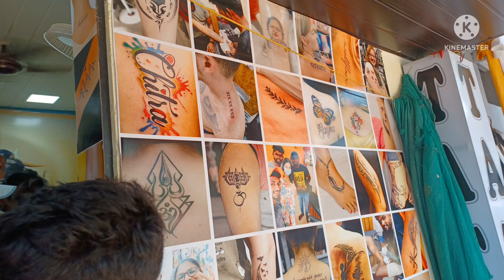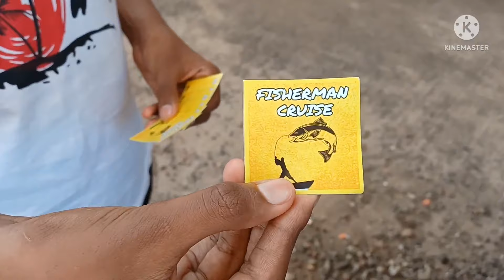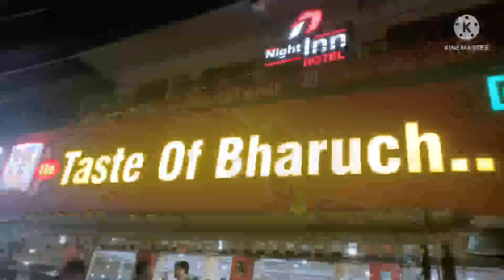ಗೋವಾದಲ್ಲಿ ಮಸ್ತ ಮಜಾ// 1st day GOA ದಲ್ಲಿ ನನಗೆ swimming pool ನ ಭಯ //Shashikala kannada vlogs 😊